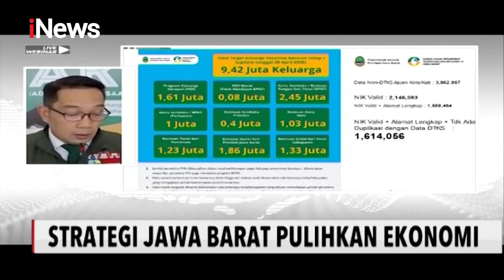iNews Pagi 10 Juli 2020 Segmen 4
Adapun berita dalam iNews Pagi 10 Juli 2020 Segmen 4 adalah:

1. Presiden Jokowi Tinjau Pengembangan Lumbung Pangan Baru
2. Strategi Jawa Barat Memulihkan Ekonomi dalam Adaptasi Keberlakuan Baru